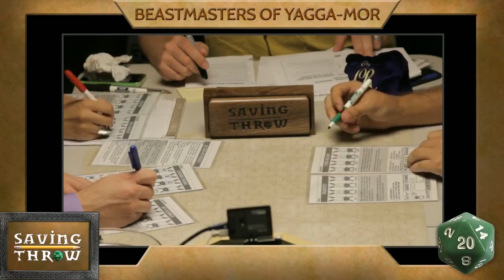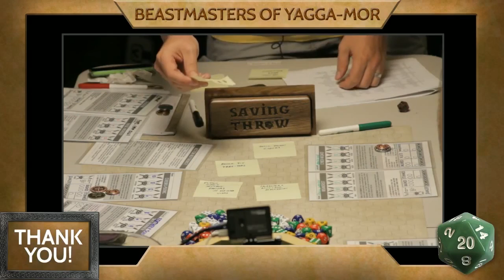Beastmasters of Yagga-Mor, Part 1 - One-off RPG Actual Play from 24Hour Marathon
A science-fantasy-post-apocalyptic shamelessly stolen from Thundarr the Barbarian RPG experience!

This is based on Danger Patrol, which you can download for FREE

Players:
GM - Tom Lommel - @TomLommel / @DungeonBastard

Kage - Traycee King - @trayceeking

Skipjump Hopleap - Shawn Graham - @mrshawngraham

Shmoo Traloo - Mason McDaniel - @GM_Mace

Fweehah - Dom Zook